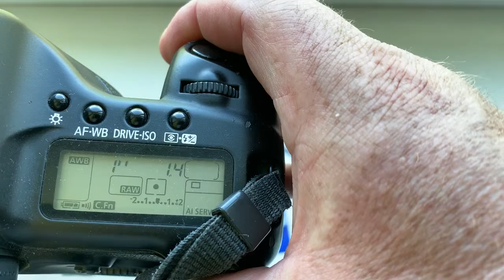Для Дмитрия М.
M42-Canon с Одуванчиком Лушникова для Гелиос-40, М39-М42.